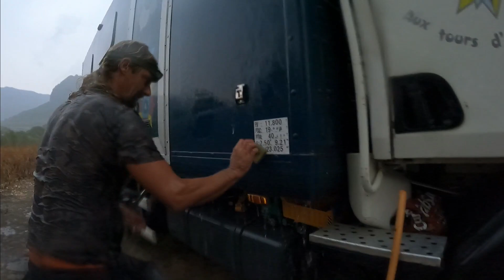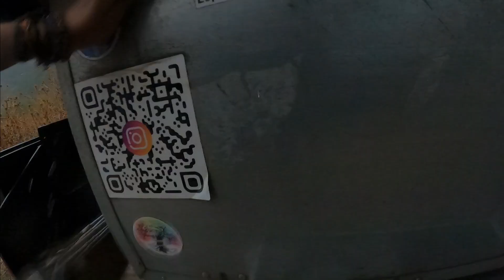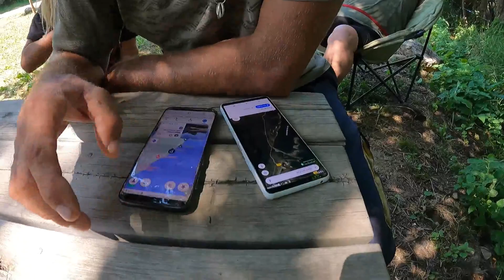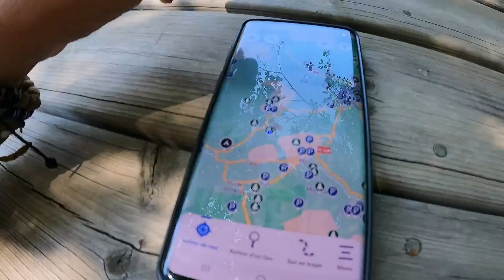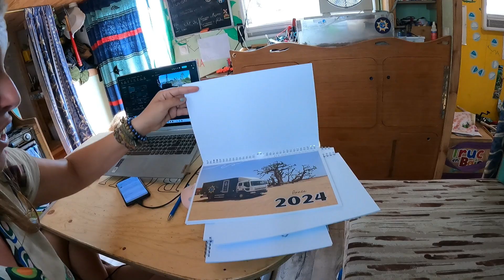386- Fourgon autonome, électricité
Dans cette vidéo, l'aménagement du camion des copains continuent, autonomie electrique c'est fait !

Bon visionnage ;)

-  @Lovicar Tribu
-  @The vadrouilleurs for rêveur
- Djo baroude 07
-  @Road AS6
- Les Ghuiduss en vadrouille